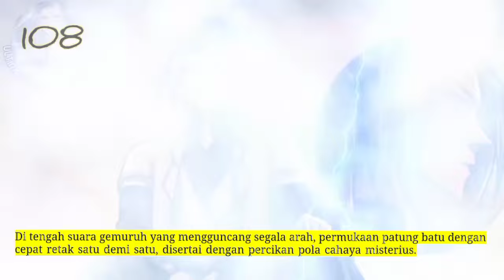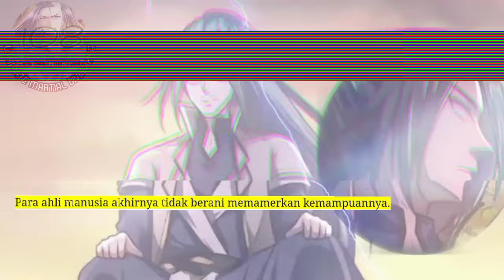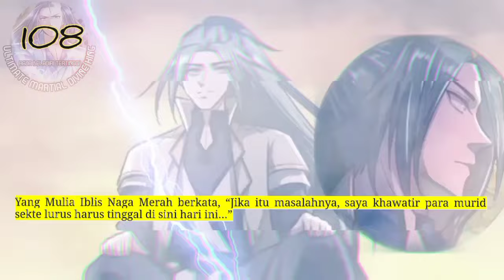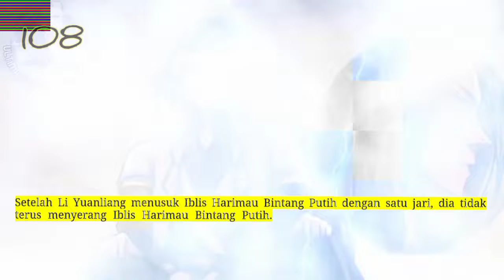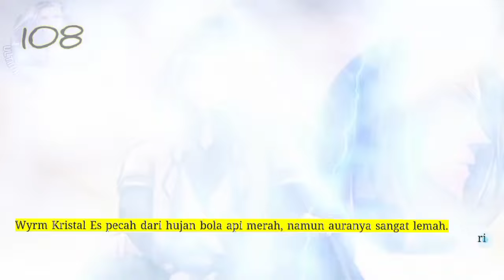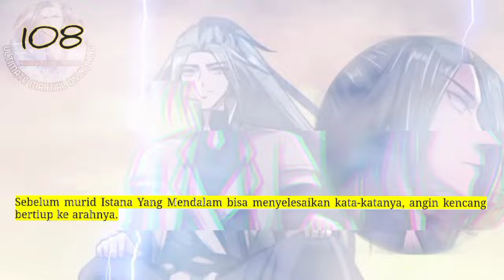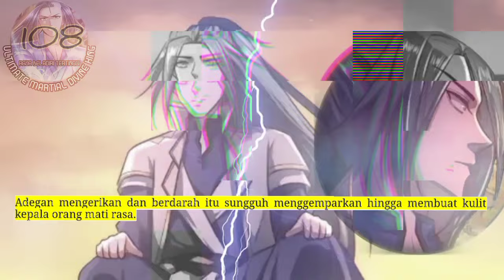Raja Beladiri Tertinggi season 108